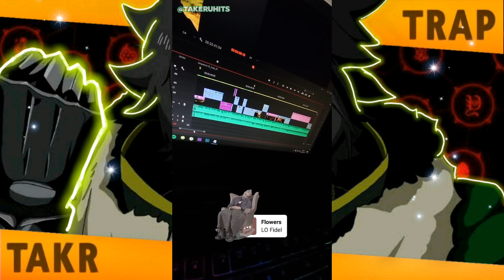PRÉVIA DA EDIÇÃO DO RAP DO NAOFUMI! 😱 [KILL MOSTRA!]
🌟THUMB POR TAKERU HITS🌟

•O Editor do Takeru "Kill" mostra em seus Stories do Instagram parte da edição do Rap do Naofumi [Takeru] que será a próxima música a ser lançada, confira no vídeo! 😱💯🔥

🔸ASSUNTOS RELACIONADOS🔸
ANIME E ANIMES, GEEK, CULTURA POP
RAP GEEK, RAP NERD, TRAP
INSTRUMENTAL, BEAT
MÚSICA, MÚSICA BRASILEIRA
RAPPER E RAPPERS